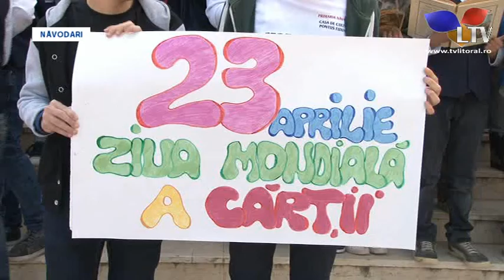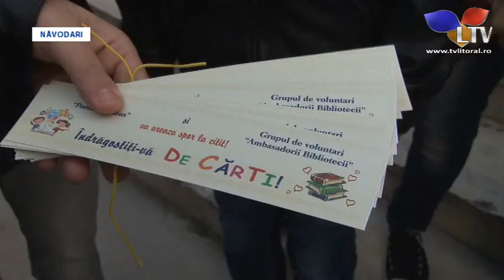Ziua Mondială a Cărții - Litoral TV